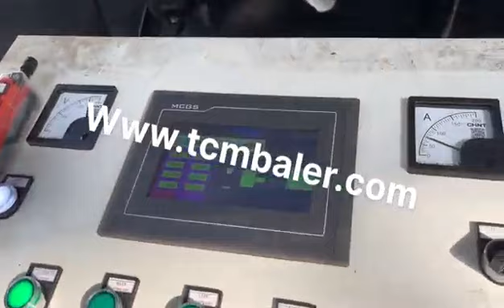Scrap Steel Baler Factory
Details of Scrap Steel Baler Factory, Aluminum Steel Baler Factory, Waste Steel Baler Factory,

MATDAS is a professional Scrap Steel Baler Factory manufacturer and supplier in China for more than 20 years, and we can offer Scrap Steel Baler Factory for sale with a cheap wholsale factory price for our customers without any agent or dealers if you wanner buy our Scrap Steel Baler Factory.